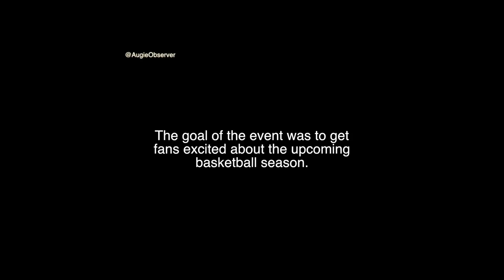Basketball teams host Midnight Madness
On Saturday, Oct.17 the men's and women's basketball teams hosted a pep rally, Midnight Madness, to get fans pumped about the upcoming season.